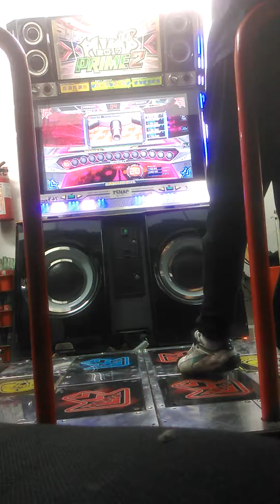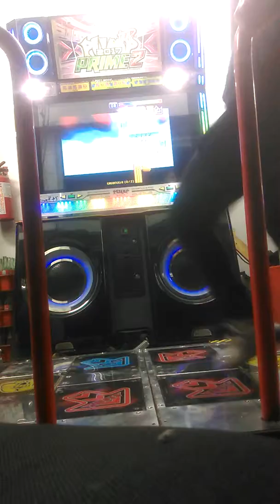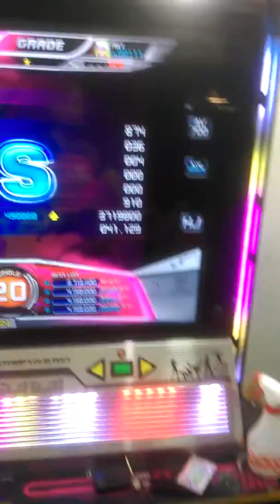Pump It Up Prime 2 : Final audition 2.1 S20 by prey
Player : Prey
Song : Final Audition 2.1
Versión : Prime 2
País : México
Grupo : 29
Score: 3719800